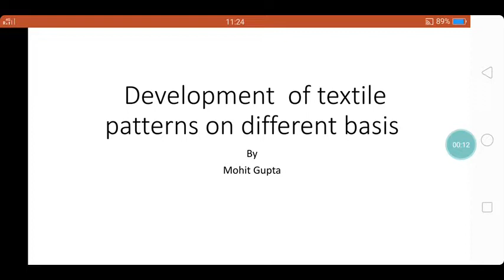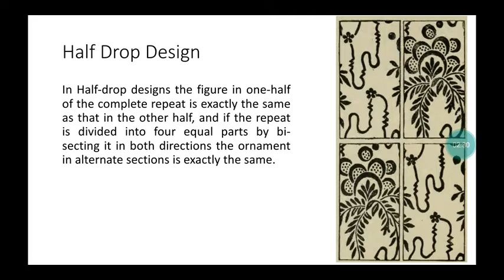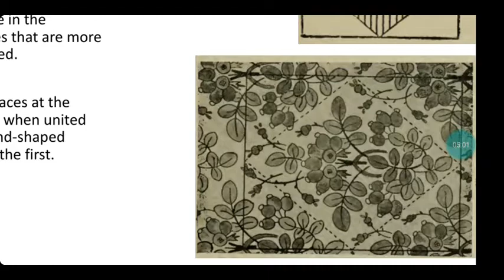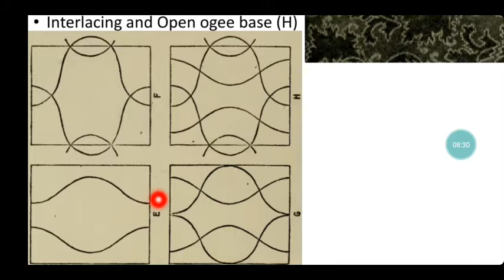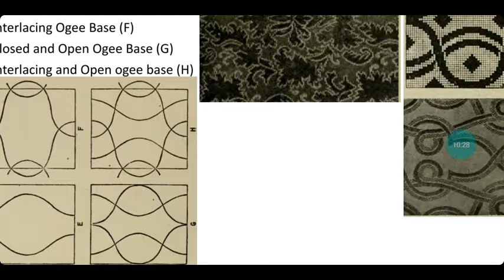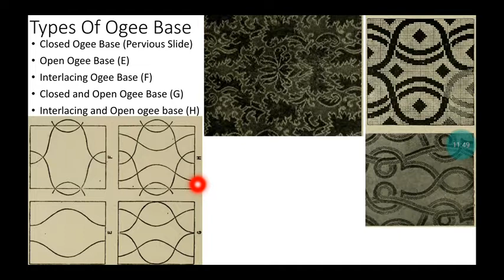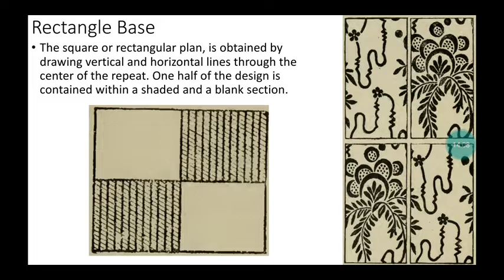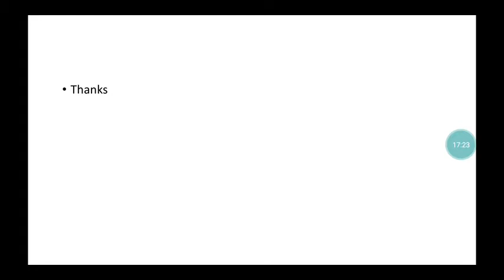Bases of Textile Design Half Drop, Drop Reverse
PDC